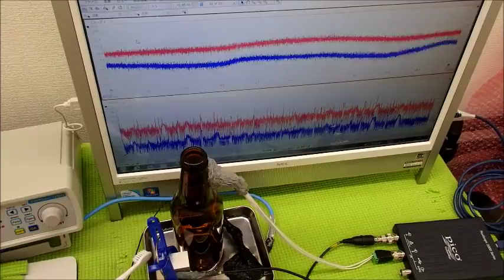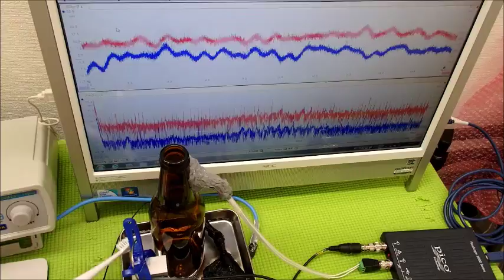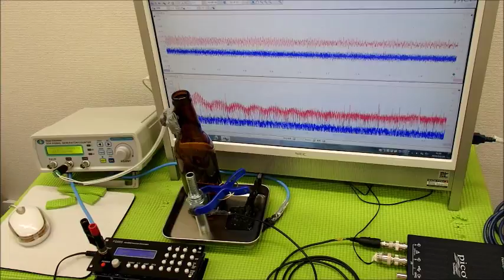メガヘルツの超音波を利用する超音波システム技術 ultrasonic-labo